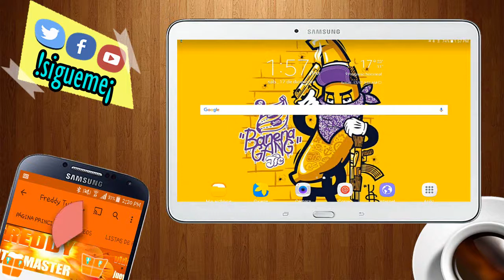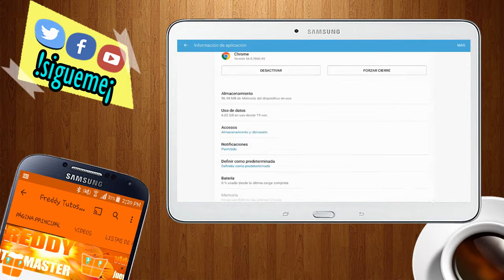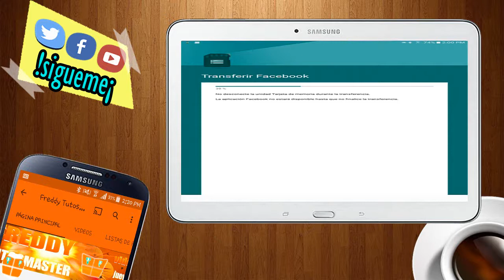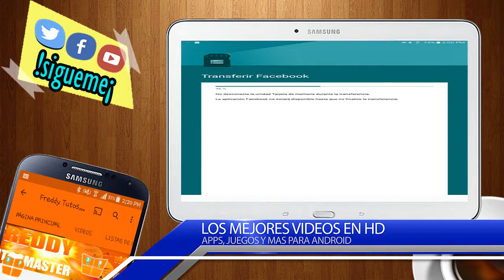Como Pasar Aplicaciones a mi Memoria SD Fácil y Rápido sin Programas Android (no Rot)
Como Pasar Aplicaciones a mi Memoria SD Fácil y Rápido sin Programas Android

Si estas arto de que no te quede espacio suficiente en tu dispositivo android pero no quieres borrar tus canciones, imágenes y vídeos pues ahora te tengo la solución de ese pequeño problema simplemente tendrás que pasar tus apps a la memoria Externa SD

espero te alla gustado el video y si fue asi regalame tu like y comentario de que otras videos o temas quisieras ver el en canal asi mismo te invito adque te suscribas al canal para que disfrutes de contenido similar =D

GRACIAS!!!

★◥◣ CHECA ESTO ◥◣★◥◣

SKYPE:thetutosfred